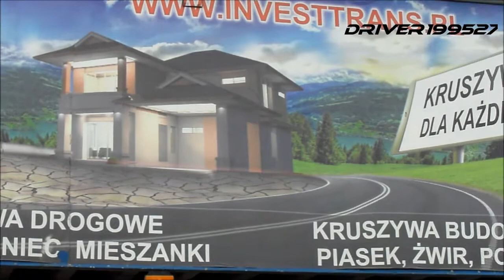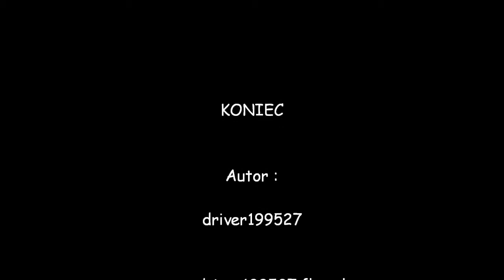TRASA SCANIA 144L 460